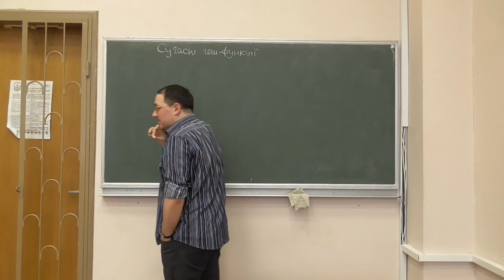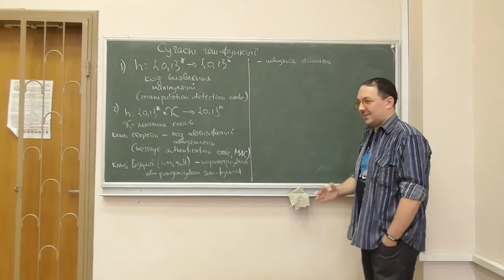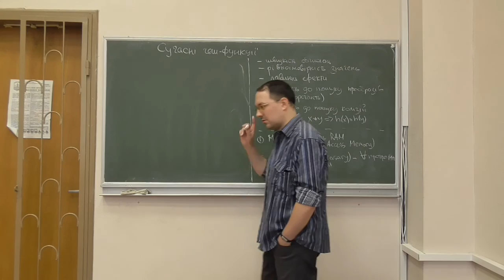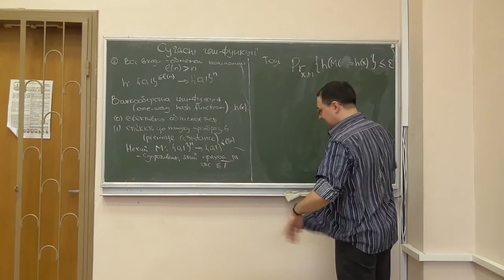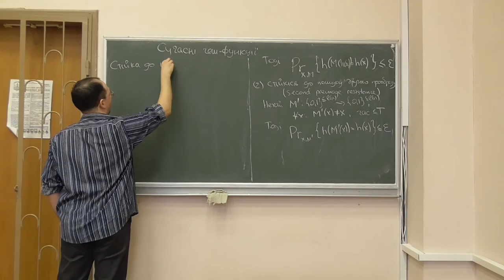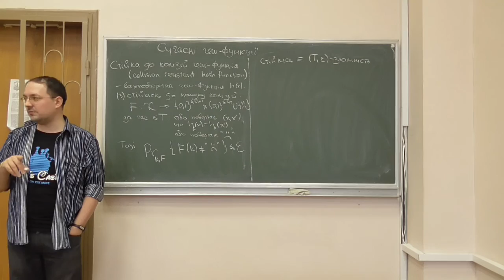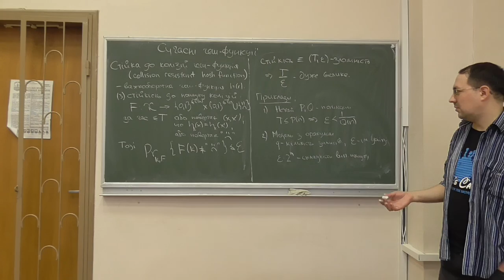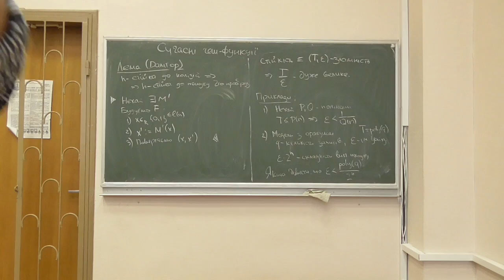Д4, лекція 01-1: криптографічні геш-функції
Розглянуто такі питання:
-- коротка історія геш-функцій, типи геш-функцій;
-- інтуїтивно очікувані властивості криптографічних геш-функцій;
-- модельні припущення;
-- формальне визначення важкооборотної геш-функції та стійкої до колізій геш-функції (за Белларе та Рогевеєм);
-- поняття стійкості до пошуку (другого) прообразу ((second) preimage resistance) та стійкості до пошуку колізій (collision resistance), зв'язки між цими властивостями, лема Дамгора.